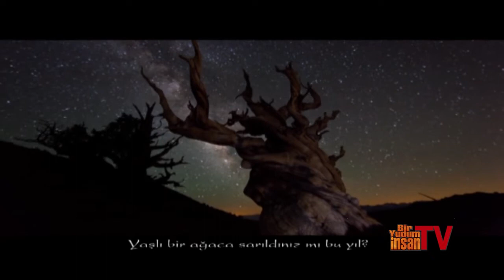İyi Düşünün CAN DÜNDAR ŞİİR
Can Dündar ın İyi Düşünün Şiiri Selçuk Yöntem in sesinden